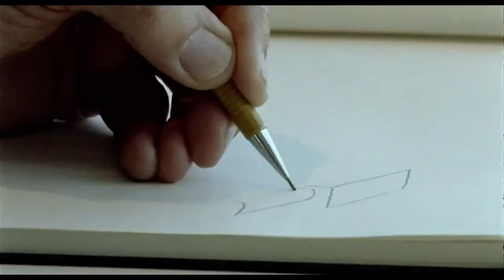How Much Does Your Building Weigh, Mr. Foster? - trailer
docville.be